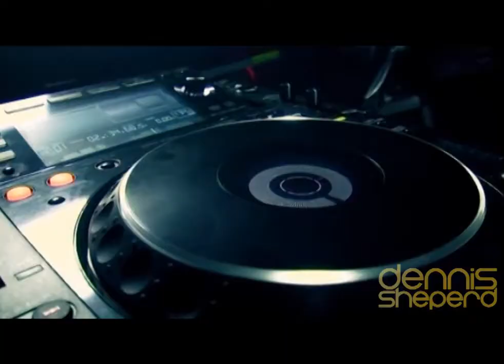Dennis Shepard India Tour (Pune) @ Club MiAMi ,JW Marriott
DovLin Entertainment Presents Dennis Sheperd Live @ Club Miami JW Marriott ,Pune

DATE :
23rd May , 2014 (Friday )